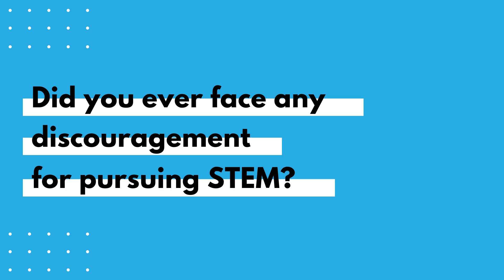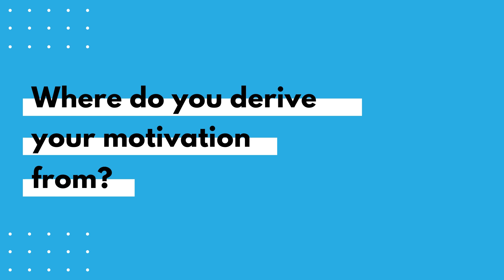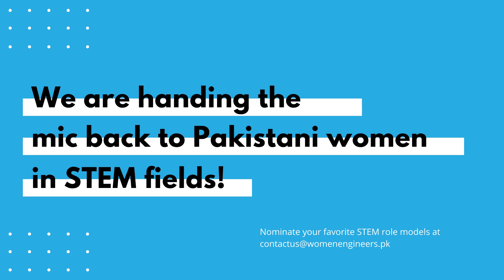Rabiya Abbasi | Celebrating Pakistani Women in STEM - WomeninSTEMWednesday​​​​s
We are celebrating Pakistani​​​ WomenInSTEM​​​!!

Rabiya Abbasi is a PhD Candidate at the University of Alberta, where she is pioneering research in Industry 4.0-based Aquaponics (or colloquially, indoor farming) at the Department of Mechanical Engineering, Laboratory of Intelligent Manufacturing, Design, and Automation (LIMDA), University of Alberta, Canada. Rabiya is also a Board Member at the International Society of Automation Edmonton Chapter and is Co-Supervisor for the WISEST (Women in Scholarship, Engineering, Science, and Technology) Summer Research Programme at UAlberta. In addition to all her work progressing science, Rabiya also routinely works as a Science Presenter at the Uschool-University of Alberta.

Rabiya is indeed a rolemodel !